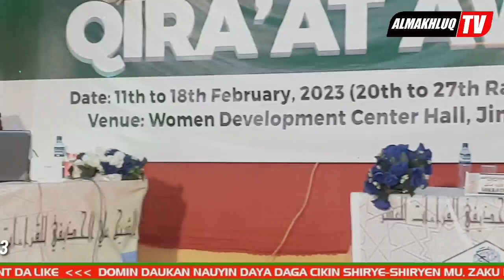عمران محمد الفرع الرابع ولاية سكتو ~ جائزة الشيخ علي الحذيفي للقراءات العشر الدورة الأولى ٢٠٢٣م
1ST EDITION OF SHEIKH ALI AL-HUZAIFI QIRA'AT AWARD 2023

20th - 27th Rajab 1444AH.(11 - 18/02/2023) @Women Development Hall Center, Jimeta/Yola, Adamawa State